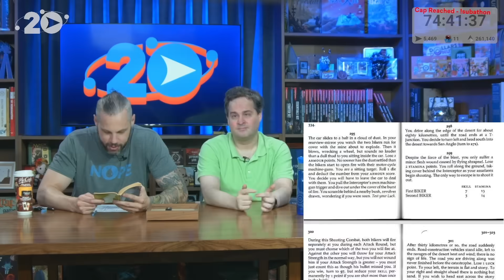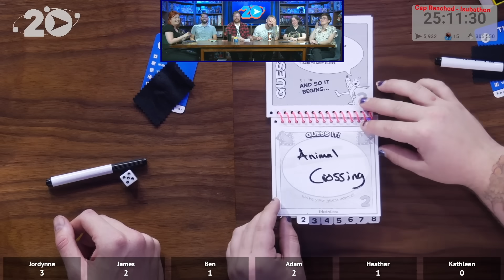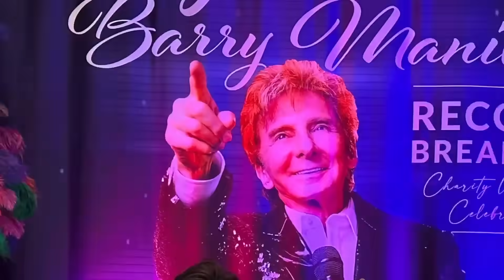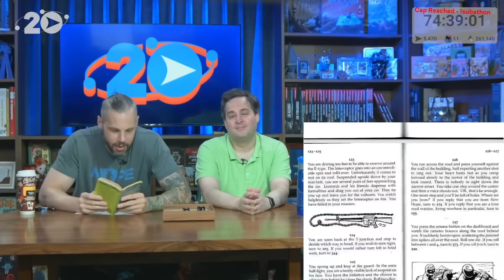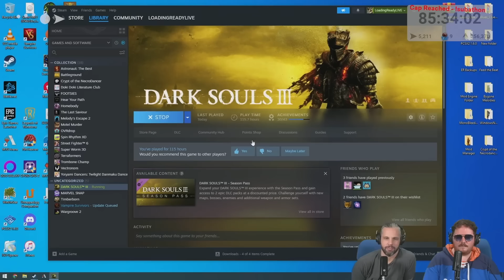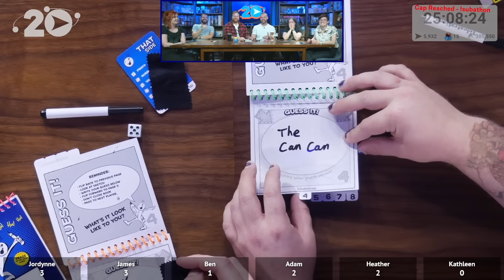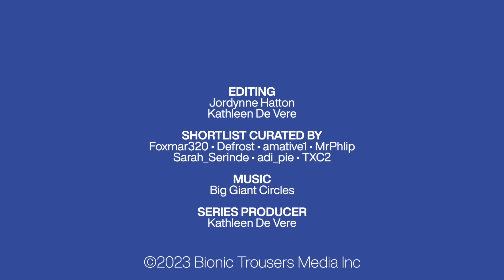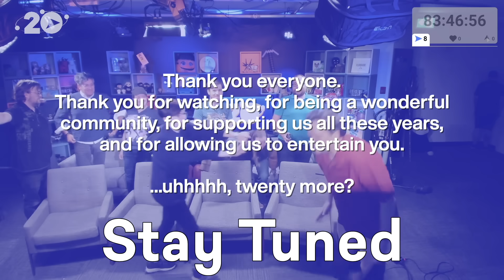LRR Twitch Stream Highlights - 20th Anniversary Subathon Edition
We did a weeklong subathon to celebrate our 20th anniversary. Here's a bonus highlights just focussing on that week!